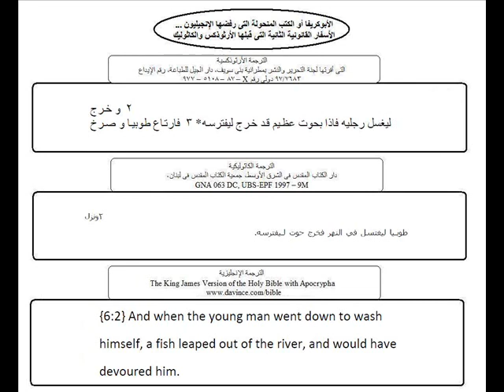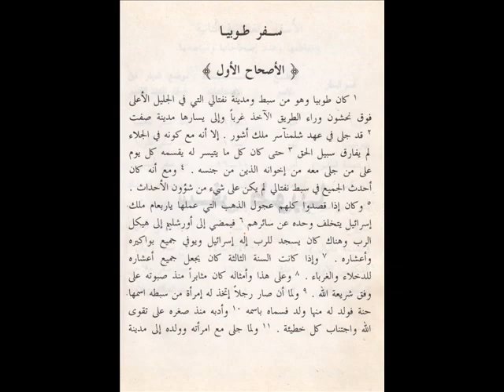طوبيا سته اتنين، كلمة الله... وكتب منحولة